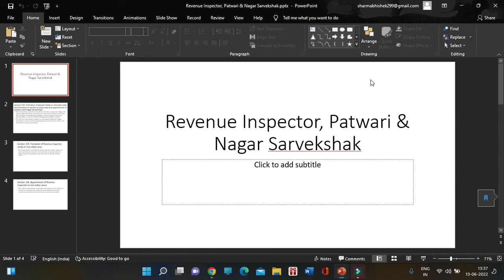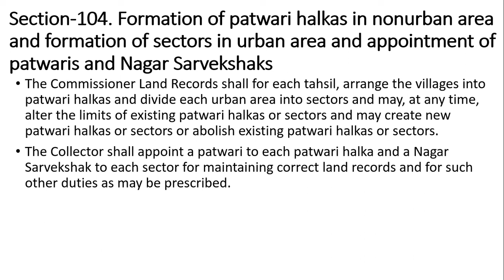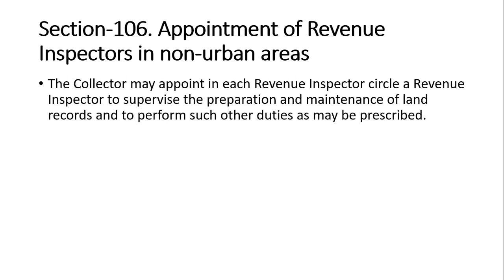Appointment of Revenue Inspector, Patwari & Nagar Sarvekshak | Madhya Pradesh Land Revenue Code,1959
[104. Formation of patwari halkas in nonurban area and formation of sectors in
urban area and appointment of patwaris
and Nagar Sarvekshaks.- (1) The
Commissioner Land Records shall for each
tahsil, arrange the villages into patwari
halkas and divide each urban area into
sectors and may, at any time, alter the limits
of existing patwari halkas or sectors and
may create new patwari halkas or sectors
or abolish existing patwari halkas or sectors.
(2) The Collector shall appoint a patwari
to each patwari halka and a Nagar
Sarvekshak to each sector for maintaining
correct land records and for such other
duties as may be prescribed.
(3) Till the formation of sectors in an urban
area under sub-section (1), every village,
commencement of the Madhya Pradesh
Land Revenue Code (Amendment) Act,
2018, shall be deemed to be a sector and
relevant land records of such village shall
be deemed to be land records of such
sector.
1
[105. Formation of Revenue Inspector
circles in non-urban area- The
Commissioner Land Records shall arrange
the patwari halkas in a tahsil into Revenue
Inspector circles and may, at any time alter
the limits of any circle and may create new
circles or abolish existing circles.
106. Appointment of Revenue Inspectors
in non-urban areas- The Collector may
appoint in each Revenue Inspector circle
a Revenue Inspector to supervise the
preparation and maintenance of land
records and to perform such other duties
as may be prescribed.
107. Maps of villages, abadi, blocks and
sectors- (1) For each village-
(a) a map shall be prepared
showing the boundaries of
survey numbers and block
numbers which shall be called
“village map”;
(b) a map shall be prepared for
abadi showing the area
occupied by holders and the
area not so occupied, giving
separate plot numbers and such
other particulars as may be
prescribed which shall be called
“abadi map”
diverted lands showing the area
occupied by holders giving
“block map”.
(2) For each urban area a map shall be
prepared of each sector showing the area
occupied by holders and area not so
occupied, giving separate survey
numbers, block numbers and plot
numbers and such other particulars as
may be prescribed, which shall be called
‘sector map”.
(3) The maps under sub-section (1) and
(2) shall be prepared on such scale as
may be prescribed.]